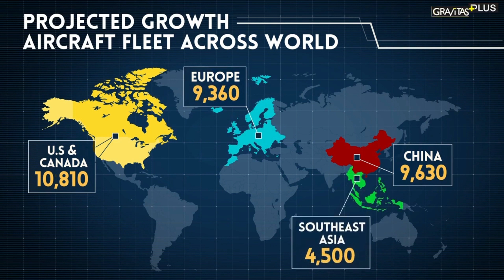🛩️ Aviation News Update 🌐✈️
Stay up-to-date with the latest developments in the aviation industry by following us on grr.gwalior! ✨ We bring you the most exciting news, trends, and updates from the world of aviation.

🔹 Get the scoop on new aircraft technologies, industry events, and groundbreaking innovations.

🔹 Stay informed about the latest regulations, safety measures, and industry standards.

🔹 Explore career opportunities in aviation and get valuable insights from industry experts.

🔹 Discover fascinating stories of pilots, cabin crew, and aviation professionals who are shaping the future of air travel.

Don't miss out on the latest updates and trends in aviation! ✈️🌍